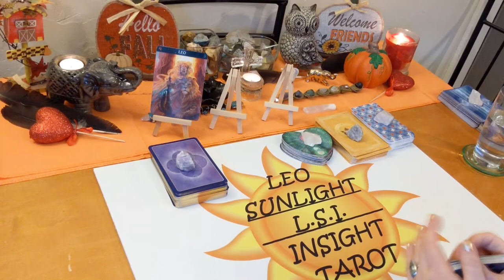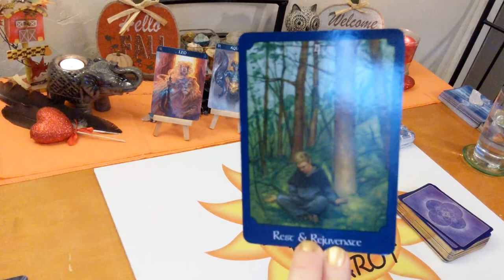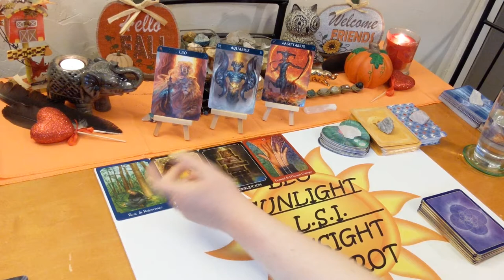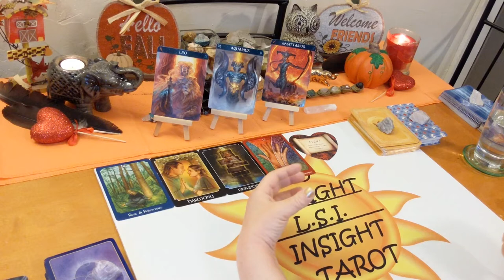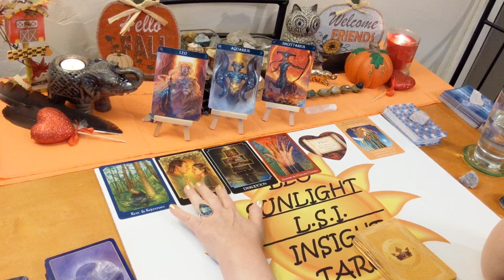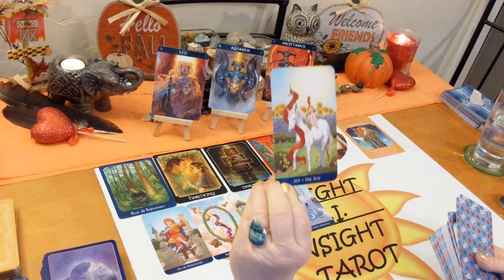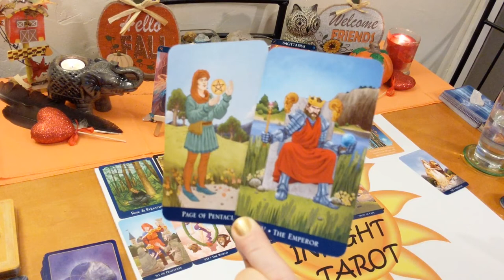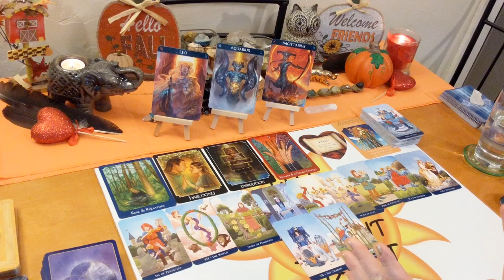Leo♌ Singles Love Reading 💝Trust Your Inner Goddess👑 November 2019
♌Leo♌ Singles Tarot & Oracle Love Card Reading for November. A look at who’s coming towards you. Who - what is their energy & what are they like, when – possible timeframe, where – under what circumstances, how – what will bring you together, what kind of connection will it be romantically, advice for the connection all clarified with tarot. I’ll give you the messages you need to hear through intuition & spirit. Clarity, hope, faith & optimism is what I give along with honesty & truth. Giving you what you need to make the right choices & decisions in your life.

🎴Decks used:
Goddess Guidance Oracle – Doreen Virtue
Classic Tarot – Barbara Moore